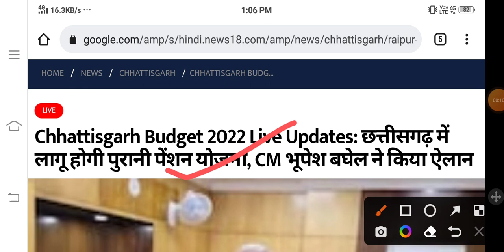पुरानी पेंशन योजना लागू हो गई । छत्‍तीसगढ़ सरकार ने OPS लागू करने की घोषणा की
Speaking against injustice is always justice in front of God. I know that my effort is small but it will make changes. They are neglecting us and a conspiracy could take place before elections